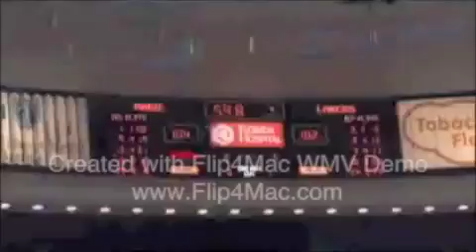Lakers Championship 2009 (Part 5 of 7)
Lakers Championship dvd part 5